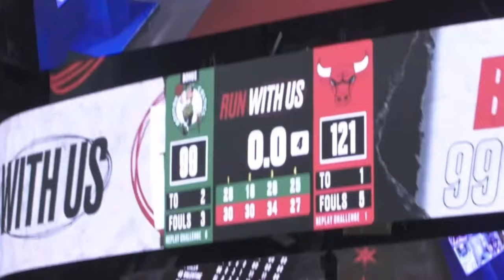4 Point Guards The Chicago Bulls Should Target